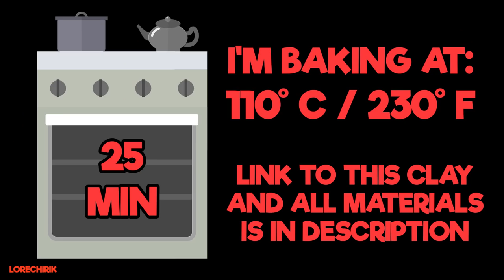Making Raven from Fortnite: Battle Royale in Polymer Clay!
Today we gonna make Raven from Fortnite: Battle Royale! in fimo polymer clay!

What skin you would like to see next from Fortnite on the channel?

While you wait for another Fortnite polymer clay tutorial watch my previous Fortnite video:

About channel:
I'm a polymer clay artist and this is my art/craft channel. You can watch here polymer clay tutorials and fusion challenge art videos.

Thanks a lot:) Your name will be credited below describtion.